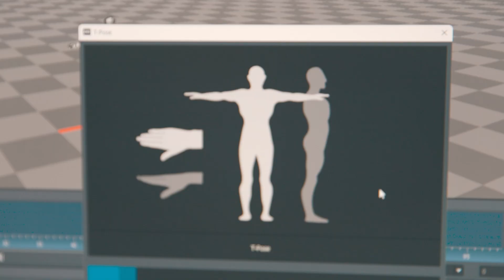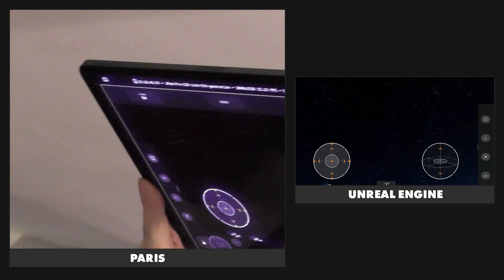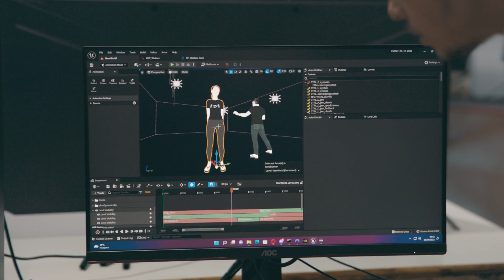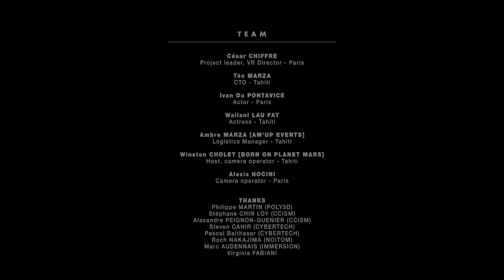WE DID IT ! Virtual Production Around the World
On october 23rd 2022, an actor in Paris, Ivan Du PONTAVICE and an actress, on the other side of the world in Tahiti, Wailani LAU FAT, connected with each other in the same virtual world, wearing motion capture suits. The two actors could see each other, talk, move and respond in real time in a 3D world, despite the fact that they were 15 720 km apart .

Wailani and Ivan were 3D scanned, and converted into METAHUMAN. We used motion capture suits to track body mouvements, and Iphones for facial expressions. We also created a VPN server to connect our remote PCs and used Unreal Engine to generate the virtual worlds and avatars.

THANKS TO :

AM'UP EVENTS, la CCISM, POLY3D, CYBERTECH, IMMERSION, NOITOM, EPIC GAMES for UNREAL ENGINE.

TEAM :

César CHIFFRE - Project leader, VR Director - Paris
Téo MARZA - CTO - Tahiti
Ivan Du PONTAVICE - Actor - Paris
Wailani LAU FAT - Actress - Tahiti
Ambre MARZA [AM’UP EVENTS] - Logistics Manager - Tahiti
Winston CHOLET [BORN ON PLANET MARS] - Host, camera operator - Tahiti
Alexis HOCINI - Camera operator - Paris

THANKS :

Philippe MARTIN (POLY3D)
Stéphane CHIN LOY (CCISM)
Alexandre PEIGNON-GUENIER (CCISM)
Steven CAHIR (CYBERTECH)
Pascal BALTHASAR (CYBERTECH)
Roch NAKAJIMA (NOITOM)
Marc AUDONNET (IMMERSION)
Virginia FABIANI
Arnaud HUDELOT